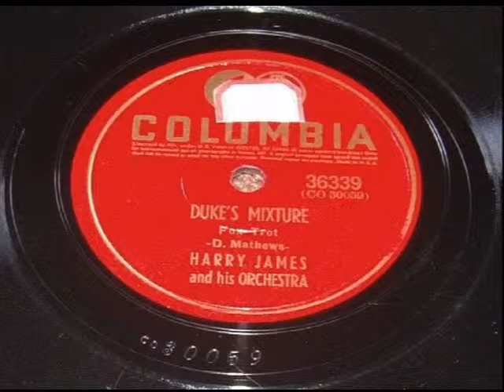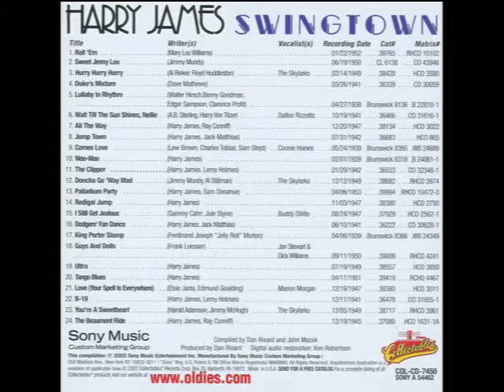Duke’s Mixture - Harry James, 1941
Duke’s Mixture - Harry James and His Orchestra
Recorded March 26, 1941 in New York City
Released on Columbia 36339 (Matrix CO 30059) and re-issued in 2002 on Collectables COL-CD-7450

Written by Dave Matthews
Trumpet, Leader – Harry James
Trumpet – Claude Bowen, Al Stearns, Nick Buono
Trombone – Dalton Rizzotto, Harry Rodgers, Hoyt Bohannon
Alto Saxophone – Claude Lakey, Johnny Mezey
Tenor Saxophone – Vido Musso
Baritone Saxophone – Chuck Gentry
Piano – Al Lerner
Guitar – Ben Heller
Bass – Thurman Teague
Drums – Mickey Scrima